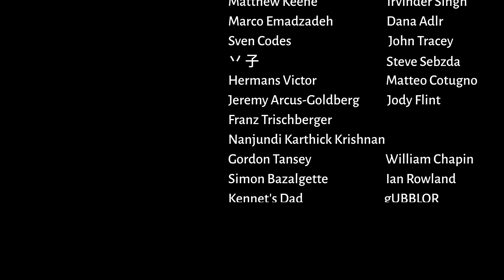Fog Don't Blink: Pagedo's dynamic fog does blink!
Today's Video:

This may well be my favourite variant with dynamic fog constantly leading you towards unexpected paths.

I call foul however, as the fog most certainly blinked!

Every digit in a circle has to be assigned to one of the surrounding cells.

Two cells connected by a orange Dutch Whisper line must have a difference of at least 4.

Cells connected by a pink Renban line form a set of consecutive digits, in any order, without repeats.

Every pair of consecutive digits along a navy Parity line must contain an even and an odd digit.

Every 3 consecutive cells along a green 3-modular line must contain a complete set of residuals modulo 3. i.e: one from (3,6,9), one from (1,4,7) and one from (2,5,8).

Digits joined by an X sum to 10. Cells joined by a V sum to 5.
Digits joined by a white dot are consecutive. Cells joined by a black dot, one digit is double the other.

Not all Xs, Vs or dots are given.

Chapters:

00:00:00 Intro
00:01:30 Rules
00:05:35 Solve
00:17:35 Outro